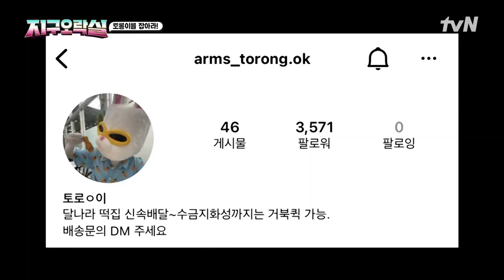지구로 토낀 po관종wer 토롱이 잡기! 얘 사람 열받게 하네..?🔥 뿅뿅지구오락실 | tvN 220715 방송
지구로 도망간 달나라 토끼를 잡기 위해 뭉친 4 명의 용사들!
시공간을 넘나들며 펼쳐지는 신개념 하이브리드 멀티버스 액션 어드벤처 버라이어티가 시작된다!